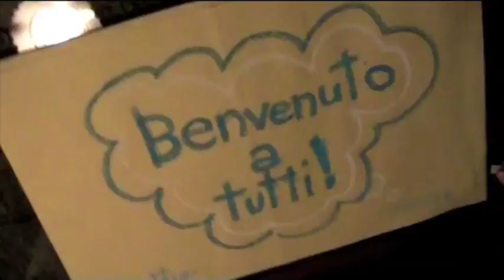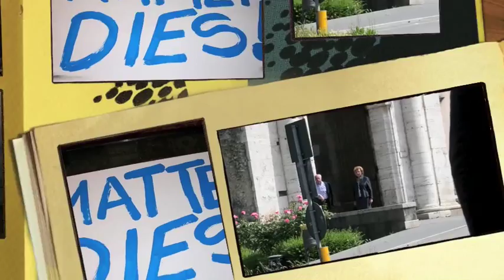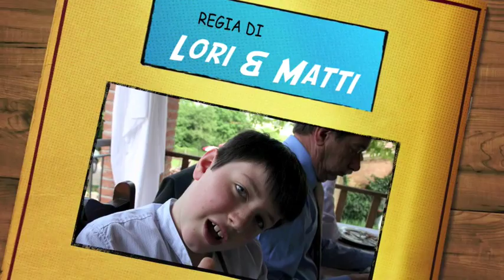Comunione Matteo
comunione Matteo Rota tenutasi ad Amelia il 17 Maggio 2009